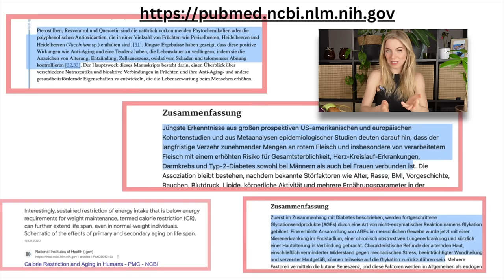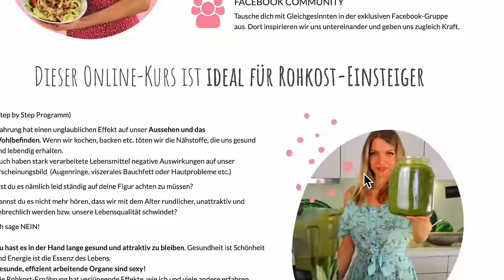DIESE Ernährung hat meinen Alterungsprozess umgekehrt *Bryan Johnson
In diesem Video zeige ich dir wie ich meine sonnengeschädigte Haut von innen wieder etwas glätten konnte. Auch meine Falten scheinen mehr "aufgepolstert". Hautverjüngung ist ein wichtiges Thema, da ich glaube dass unser Gesicht oft unseren Lifestyle widerspiegelt. Du bekommst den wichtigsten Tipp (meiner Meinung nach), um den Alterungsprozess gar umzukehren.

MEINE EMPFOHLENEN PRODUKTE FÜR GESUNDHEIT & SCHÖNHEIT ♥️
♥️DEINE ONLINE-KURSE
Good Bye Cellulite oder
Rohkost-Ernährung für Einsteiger
Lektionen & Rezepte etc.

PURAZELL 10% MIT CODE: Jr10
Auf alle Produkte *unabhängig laborgeprüft

HUROM-ENTSAFTER 10% MIT CODE: Julia10
gilt für ALLE Entsafter
*Selbstfütternd
(zeitsparend) *BPA- frei

ANGEL JUICER 10% MIT CODE: JR2021
100% Edelstahl *sehr Robust
*ideal für Gemüse/Gräser
(Bitte diesen Link benutzen)

GÜNSTIGE ANGEL JUICER ALTERNATIVE
Rhino Slow Juicer
10% sparen mit JR2021
*ideal für Gemüse/Gräser

MEIN DÖRRGERÄT 10% MIT CODE: JR2021
10% Edelstahl / Schmal

ANTI-AGING KISSEN "AULA
15% MIT CODE: rawsome10

Lieblings-Produkte Amazon

Es wird keine Haftung für Richtigkeit oder Vollständigkeit der dargelegten Sachverhalte, Informationen, Formulierungen übernommen. Irrtum sei vorbehalten behalten.  Die zur Verfügung gestellten Inhalte ersetzen keine medizinische Beratung und Diagnose